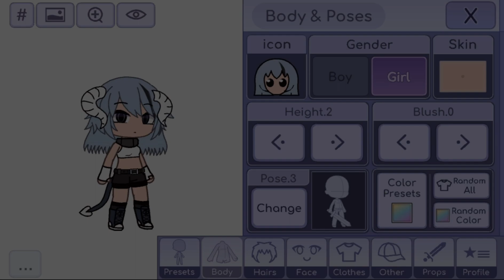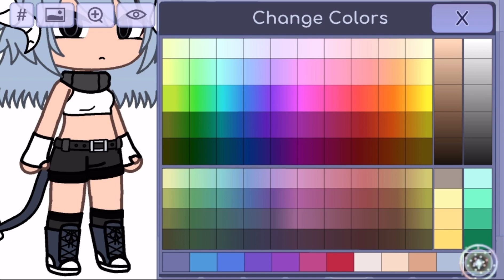SHIPPING OCS ENTRY!!! || @sobereyez || Closed Entry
*Closed entry*

*Not a shipping ocs contest*

My discord is kisforkari 💕

Have a good day my lovelies 😘🫴—-❤️